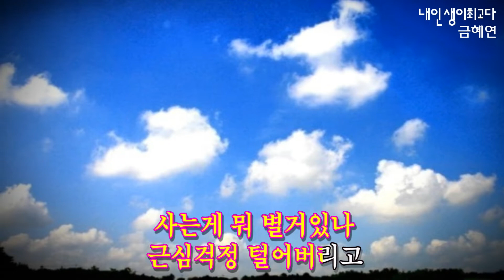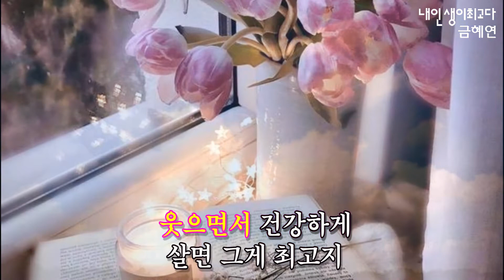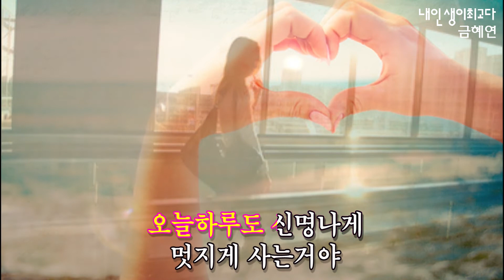가수금혜연,내인생이최고다 작사작곡민은혜